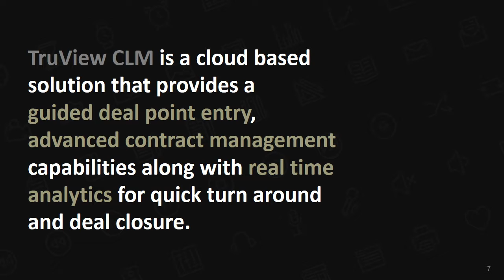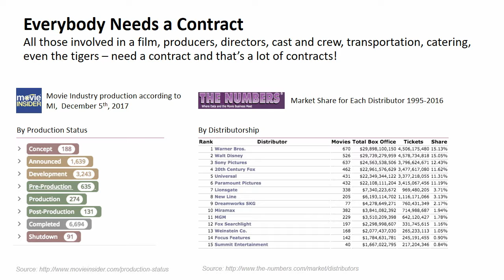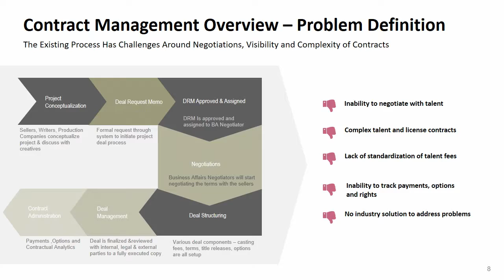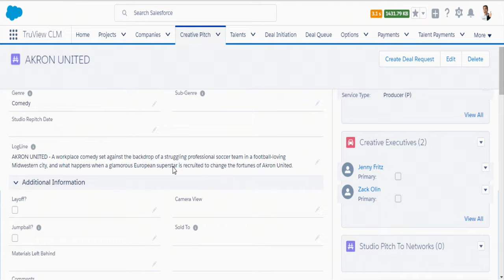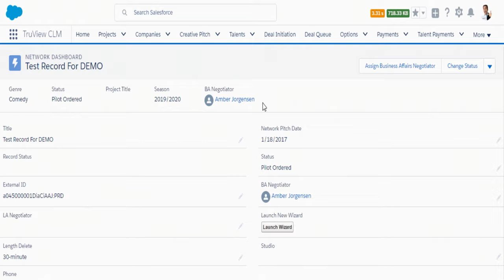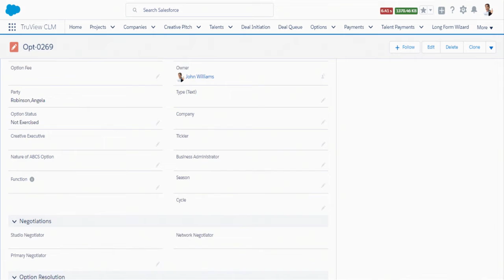colin day 050317 D TrueView CLM